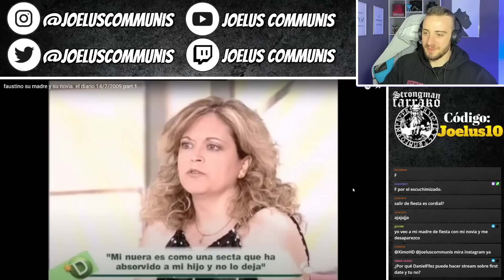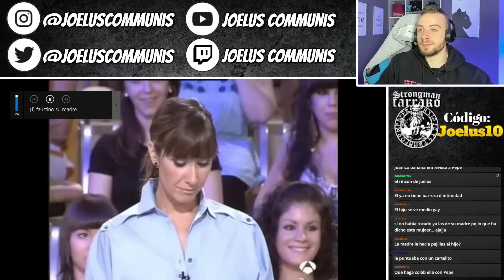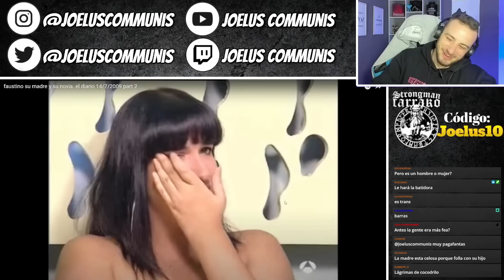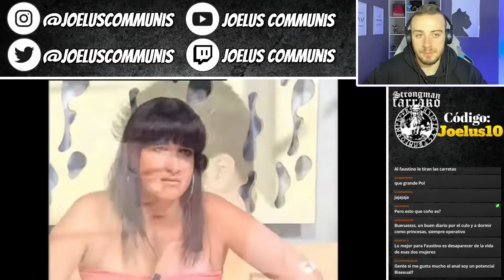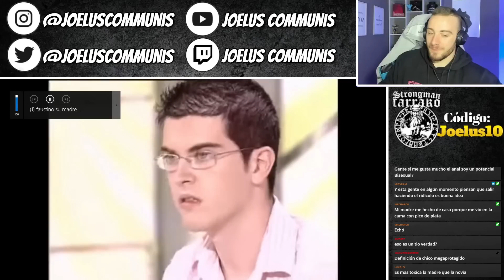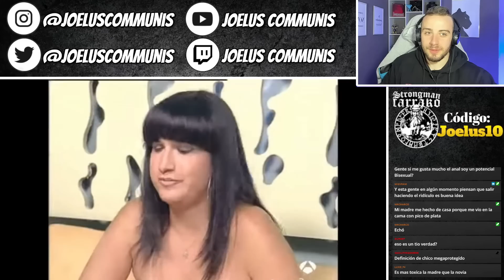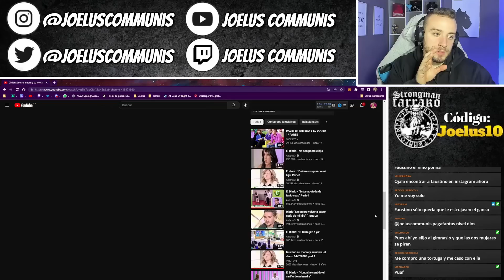MADRE CELOSA vs NOVIA TÓXICA... ¿QUIEN GANARÁ?😂📗El Diario de Patricia #8📗